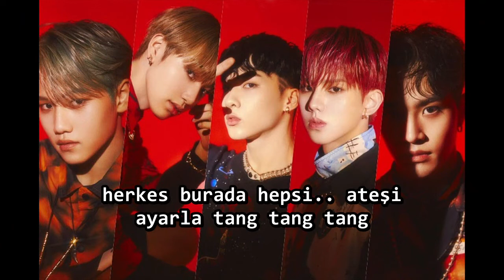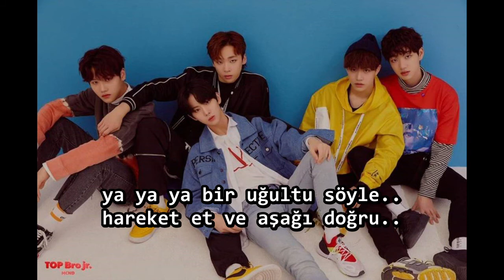MCND - Not Over (아직 끝난거 아이다) Türkçe Altyazılı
"아이다"(aida)  , "아니다"(anida) nın lehçe şeklinde olanı olduğunu araştırınca öğrendim o sebeple "değil" olarak çevirisini gerçekleştirdim.
"tang tang tang" = vuruşun çıkardığı ses.